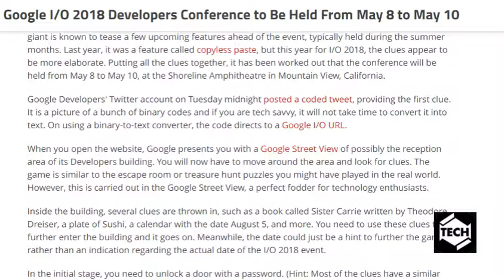tech news:Google I/O 2018 Developers Conference to Be Held From May 8 to May 10